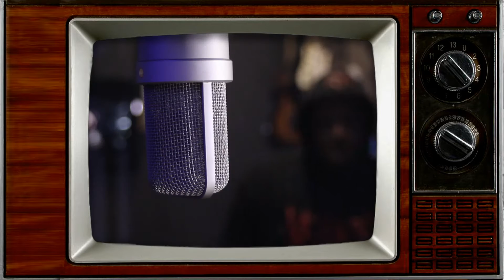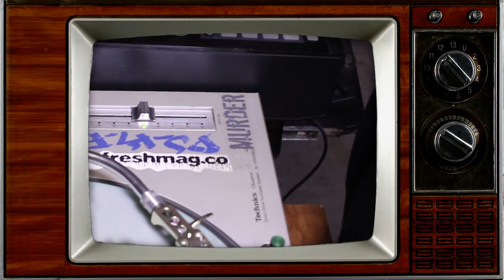P8e "2 Lanes" (Prod.By.Toma)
From Canada to Belgium and back again with a new banger!
Cuts By k-Flip